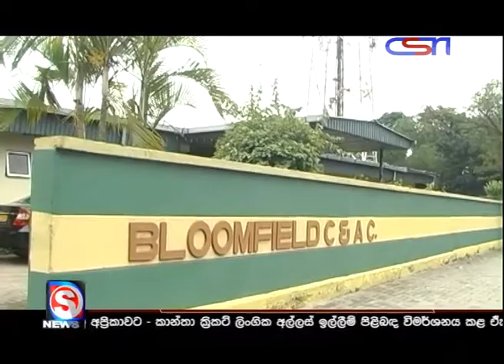CSN NEWS 9.00 PM-25th November 2014